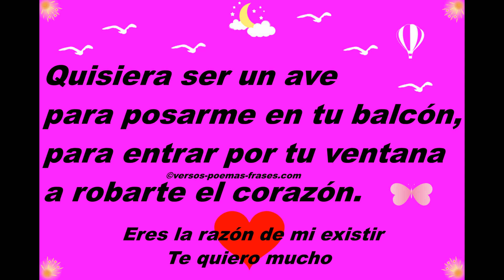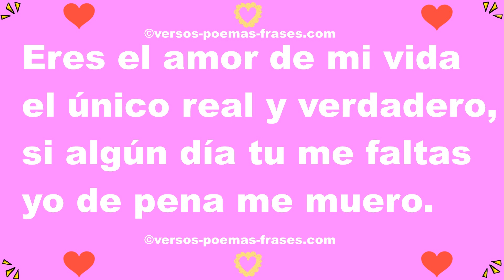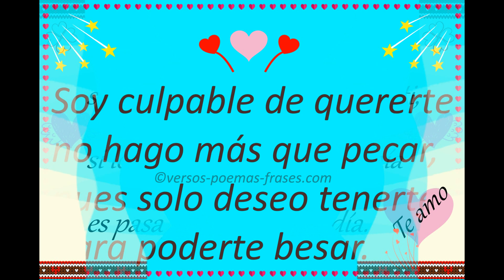Poemas de amor cortos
Los mejores poemas cortos de amor de todo internet, frases bonitas para decir te quiero.